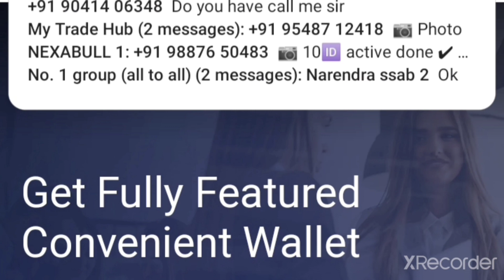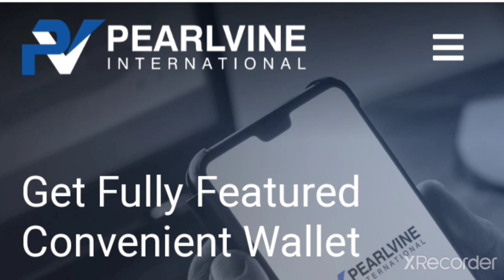Pearlvine में जो भी लोग join करने में late कर रहे हैं उनको बहुत बड़ा नुकसान हो सकता है! जानिए कैसे ?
*PEARLVINE INTERNATIONAL*